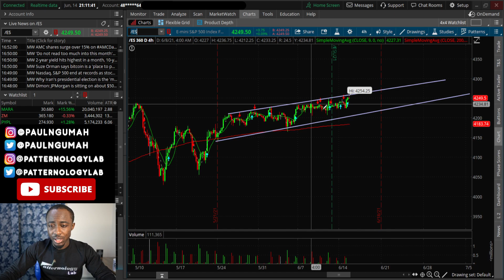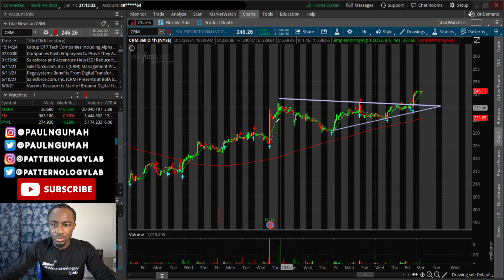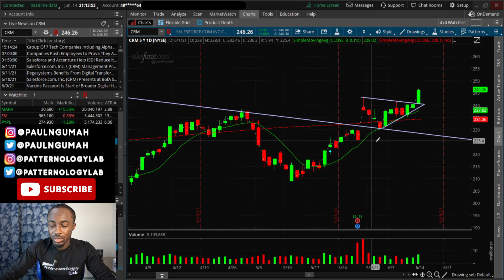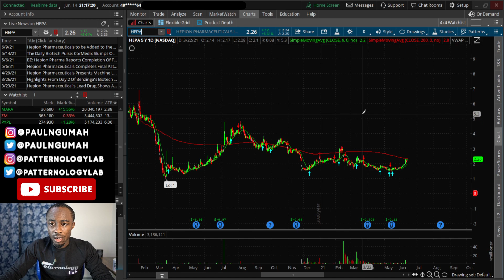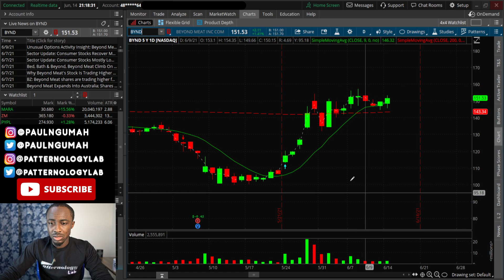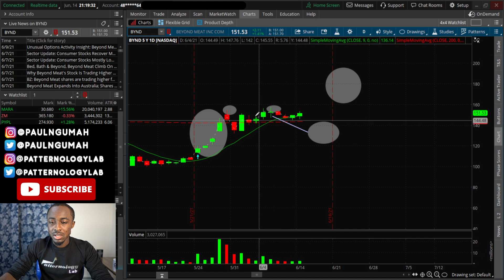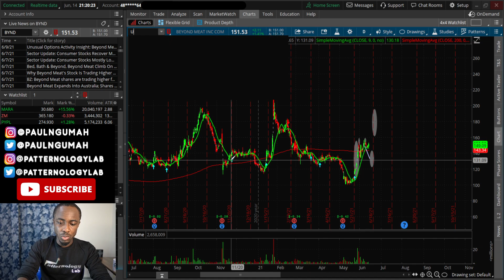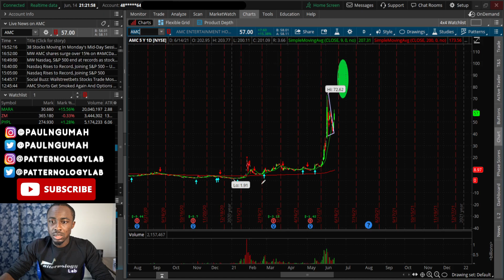THIS STOCK IS ABOUT TO EXPLODE!🔥🔥🔥 AMC STOCK UPDATE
THIS STOCK IS READY TO GO CRAZY!🔥🔥🔥
DROP YOUR QUESTIONS REGARDING THE PRIVATE DISCORD IN THE COMMENTS 🔻🔻

💎 Daily Stock Analysis Videos are released 6PM-10PM CT.

Stocks in this video: CRM XPEV SENS HEPA BYND UPS AMC